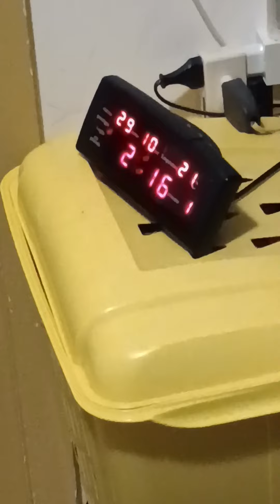Lucca comics 29 ottobre 2022 - sfilata Steampunk